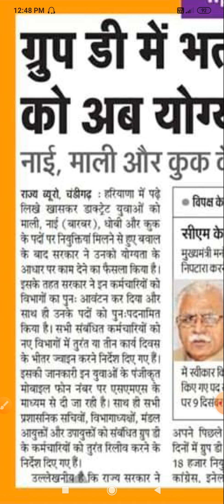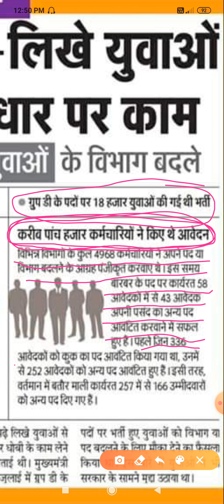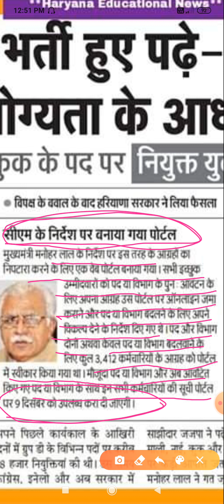GROUP D कर्मचारियों के बदले जाएंगे विभाग। सरकार ने जारी की अधिसूचना,